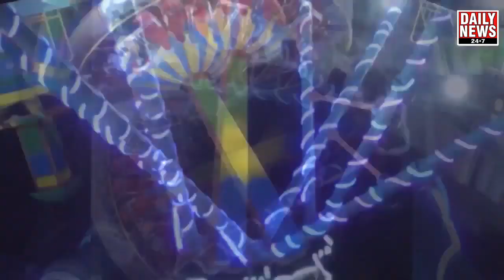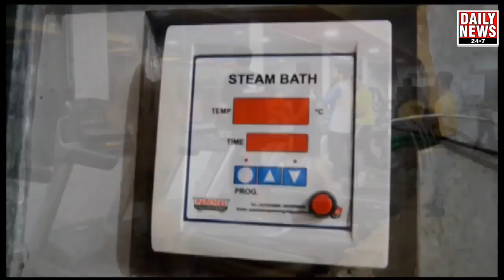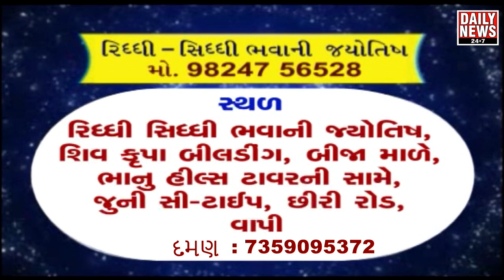फायर विभाग द्वारा श्री माछी महाजन स्कूल में हुआ नेशनल लेवल फायर एंड ईवैक्युएशन ड्रिल